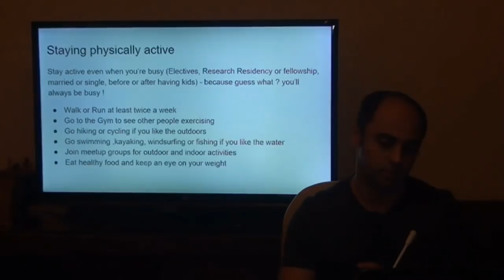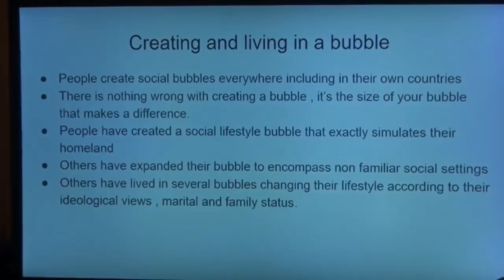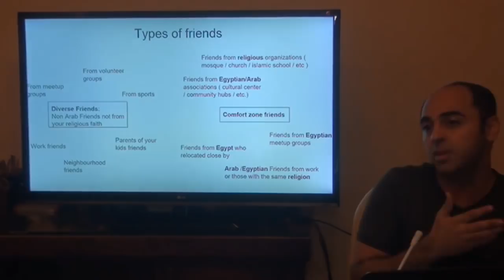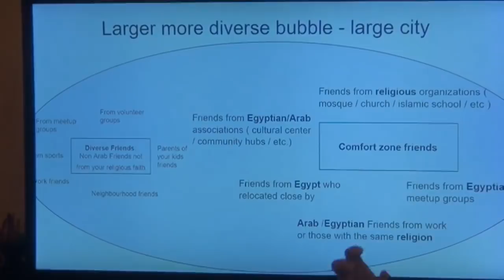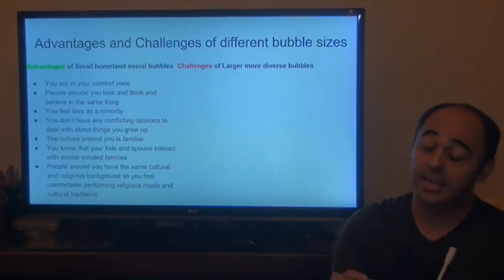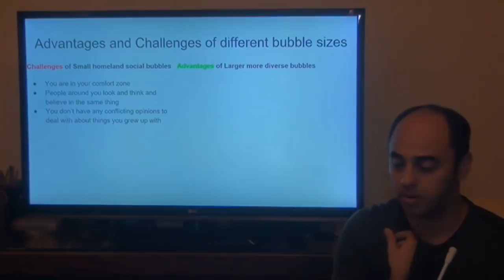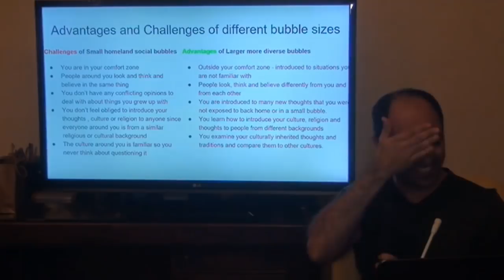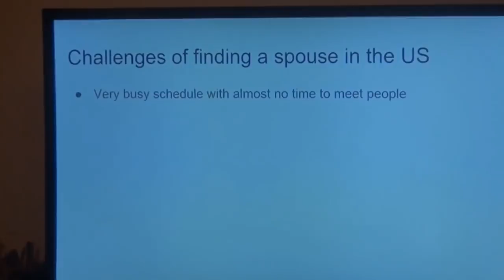The bubble theory